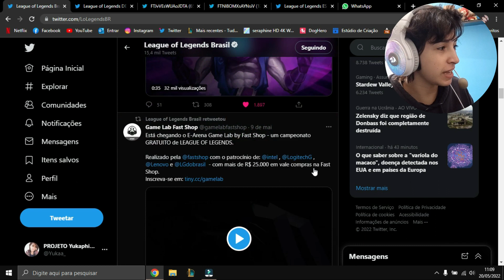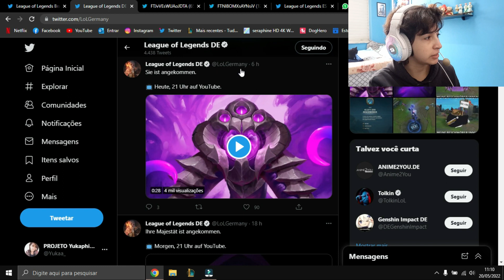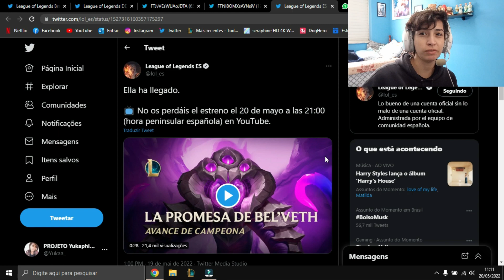RIOT TENTA MAS NÃO CONSEGUE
A Rito sempre tenta, mas sempre alguma coisa da errado nas divulgações oficiais